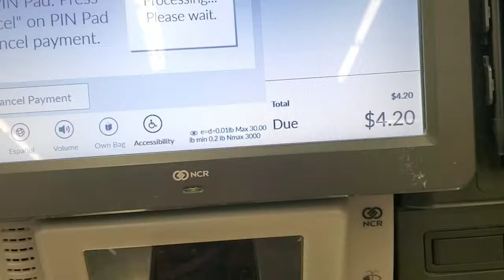Trip to Walmart Neighborhood Goose Creek